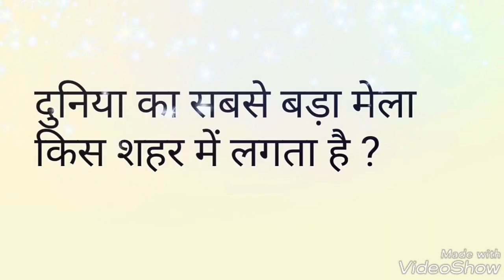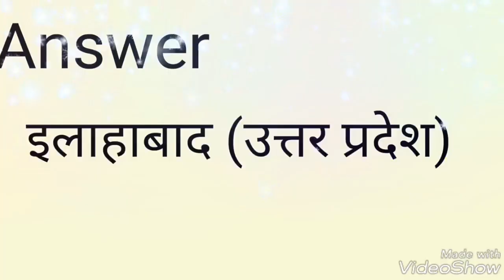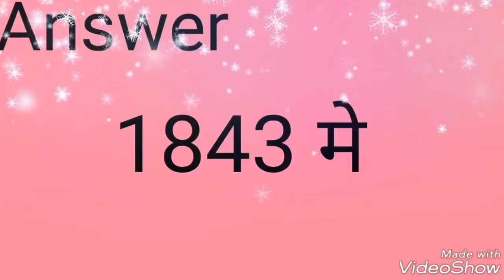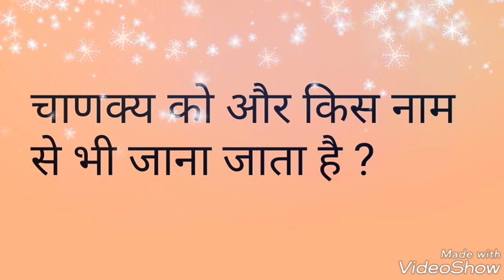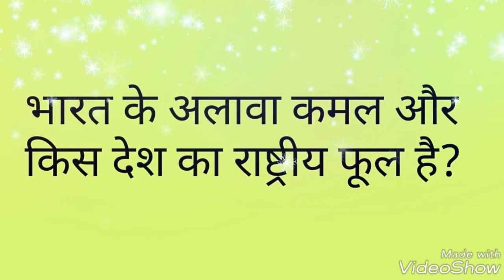10 Interesting GK questions जो आप शायद ही जानते होंगे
10 Interesting GK questions जो आप शायद ही जानते होंगे

10 Interesting GK questions जो आप शायद ही जानते होंगे

Hi guys, आज के इस video मे आज G.K. के 10 बहुत ही Interesting question को देखेंगे और उनके answer भी देखेंगे